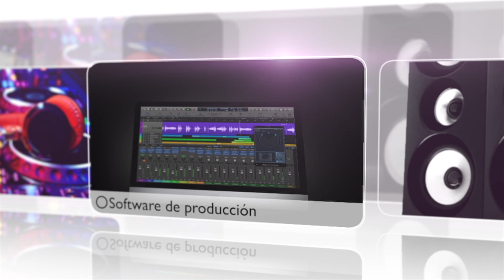MONTANDO SOPORTES JASPERS PARA EL STUDIO (Pruebas y Reviews) en Español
Hoy tenemos un video diferente donde veréis una pequeña transformación en la zona de producción.